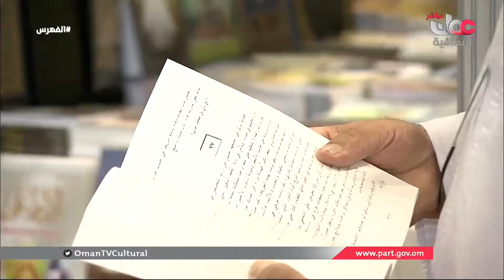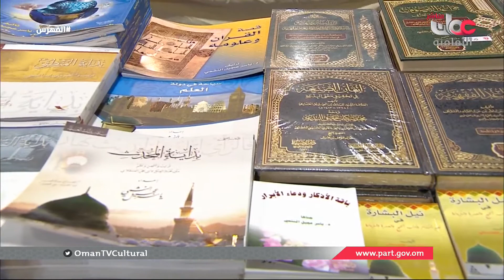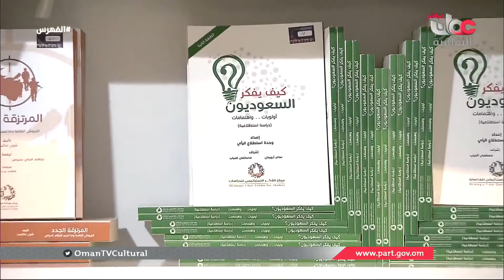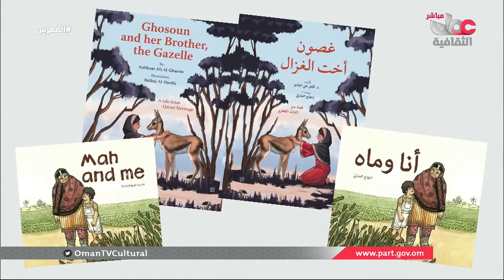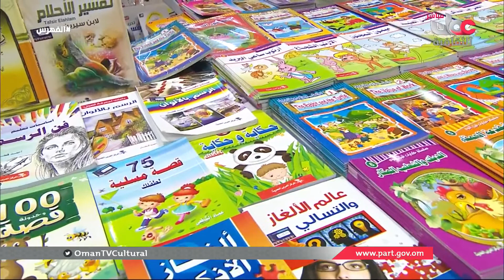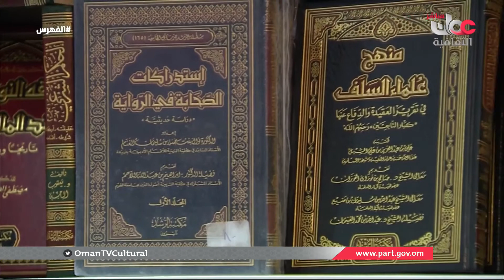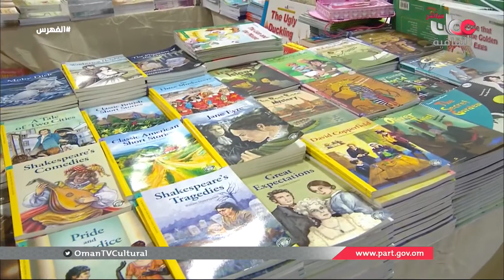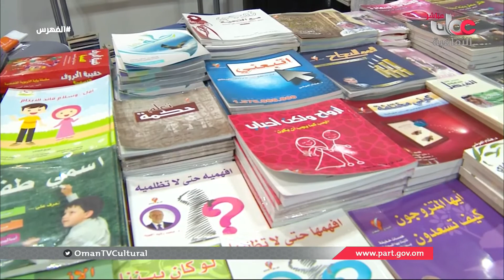برنامج الفهرس | الجمعة 2 مارس 2018 م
بالتزامن مع معرض مسقط الدولي للكتاب 2018 م